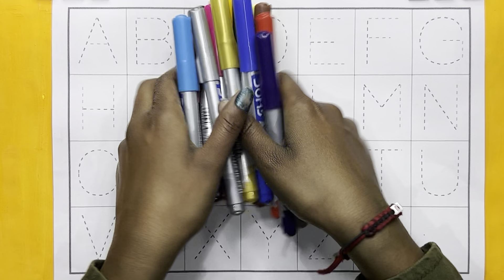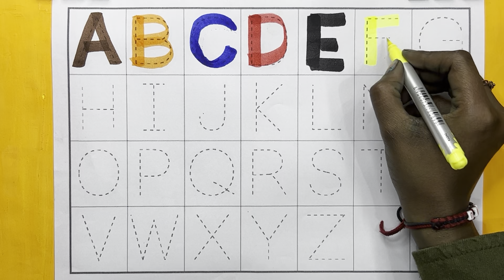A for Apple,B for Ball, Alphabets, छोटे बच्चों की पढ़ाई